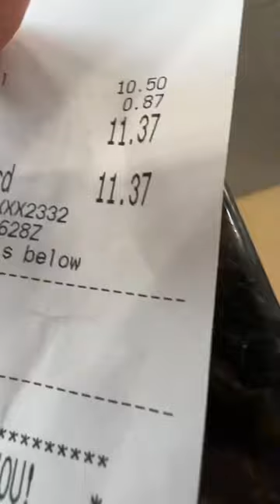Panda Express makes DIETING EASY